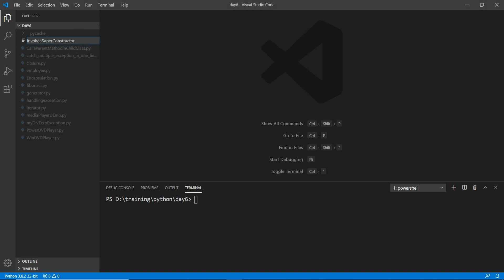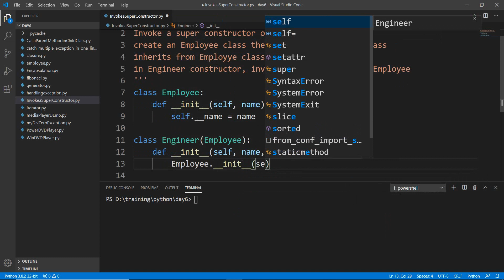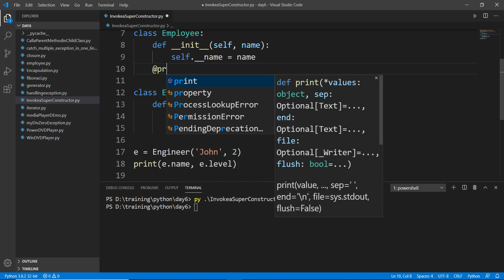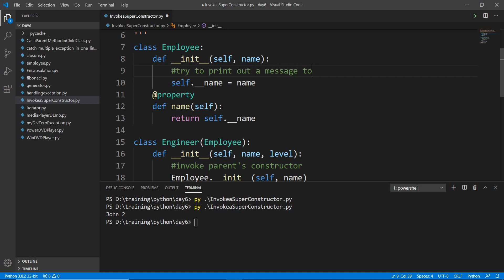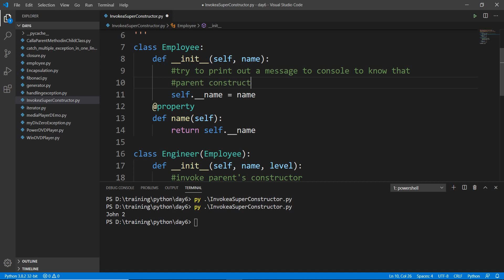Invoke a super constructor of a class in Python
Create an Employee class then create an Engineer class inherits from Employye class. in Engineer constructor, invoke the constructor of Employee